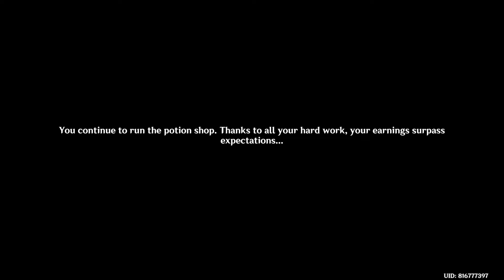JEAN LIKES AETHER Genshin Impact CUTSCENE